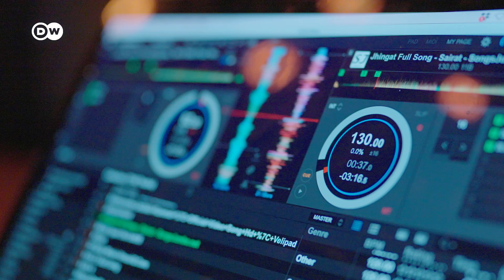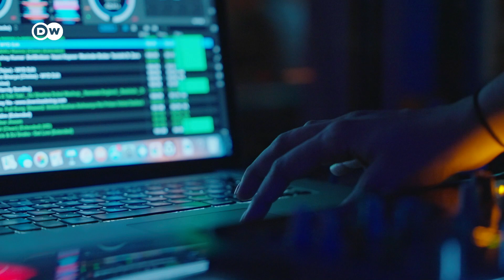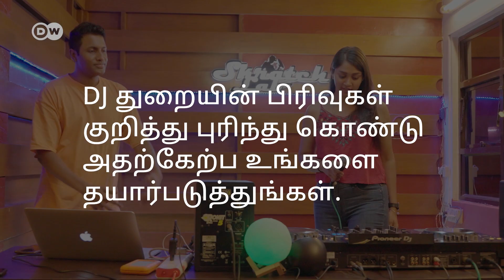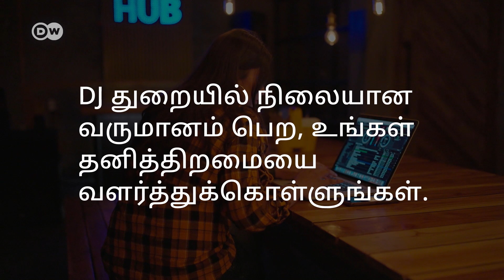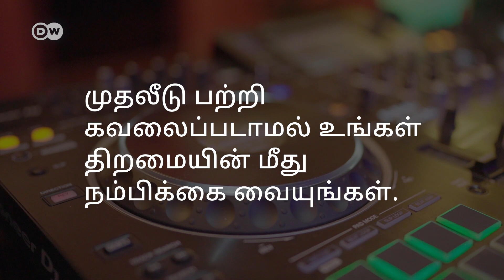Disc Jockey துறையில் அட்டகாசமான Job Opportunities- சரியான வழியை தேர்ந்தெடுப்பது எப்படி? | DJ Deepika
டிஸ்க் ஜாக்கிகள் என்றால் கொண்டாட்டங்களின் போது வித்தியாசமான பாடல்களை ஒளிபரப்புபவர்கள் என்றுதான் நாம் நினைத்திருப்போம். ஆனால் அது லட்சங்களில் சம்பளம் அளிக்க கூடிய ஒரு வேலை என்பது பலரும் அறியாத ஒன்று. இந்த காணொளியில் DJ துறையில் வேலைவாய்ப்பை பெறுவது எப்படி என வழிகாட்டுகிறார் சென்னையின் முன்னணி DJக்களில் ஒருவரான Deepika.

Location courtsey - Hub at Ecr, Skratchlab DJ Academy

DW தமிழ் பற்றி: DW தமிழுடன் உங்கள் உங்கள் புதிய புதிய கண்ணோட்டத்தில் பார்க்க. ஜெர்மனியின் சர்வதேச ஊடகமான dw நிறுவனம், தமிழ் மொழியில் தனது யூ டியூப் டியூப் தொடங்கி தொடங்கி. சமூக மாற்றம், வேலை குறித்த எங்கள் தனித்துவமான காணொளிகள், தமிழ்நாட்டை உலகத்துடன் இணைக்கும் செயல்படும். இந்த சர்வதேச வலையமைப்பில் இணைந்திட இணைந்திட "dw தமிழ்" யூடியூப் பக்கத்தை.